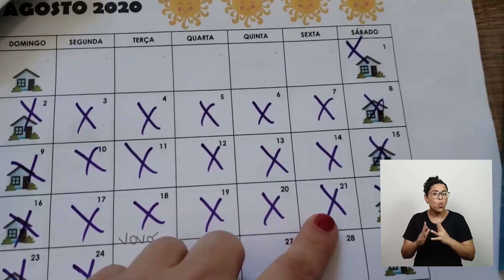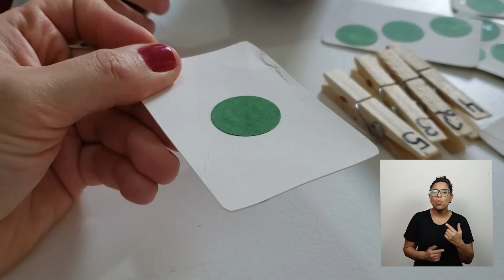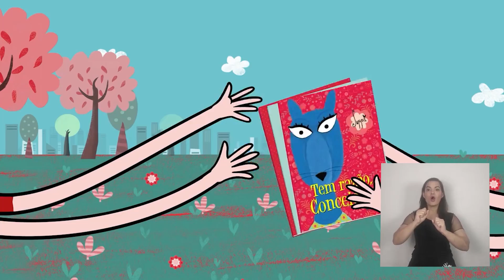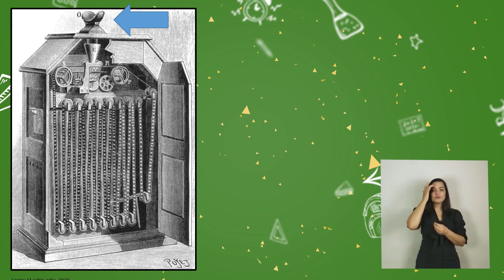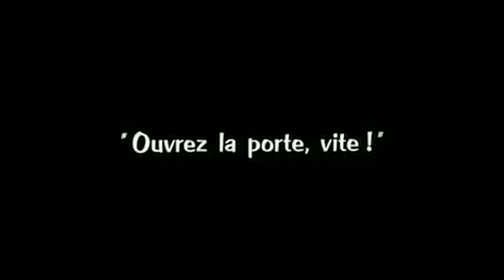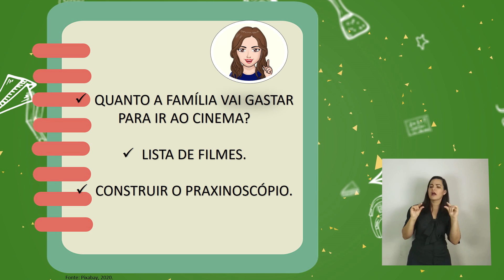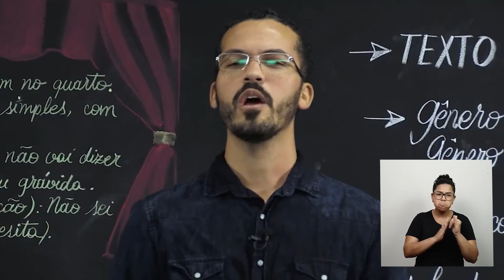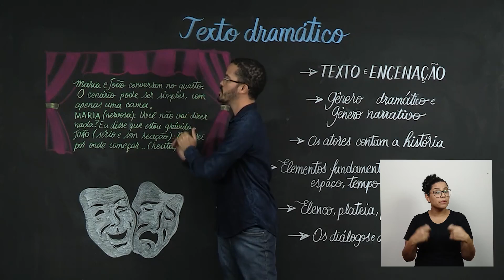Episódio 90 - terça-feira, 15 de setembro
Conteúdo educativo e entretenimento para os alunos da Rede Municipal de Educação de Guarulhos.

Acessível em Libras